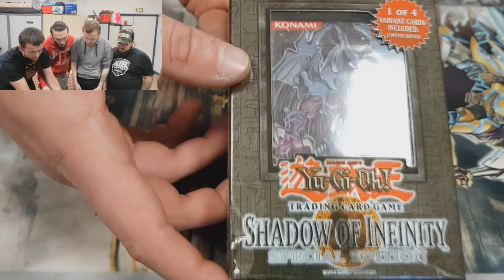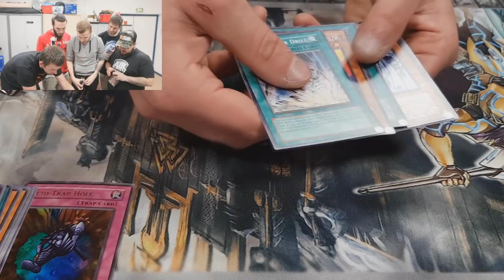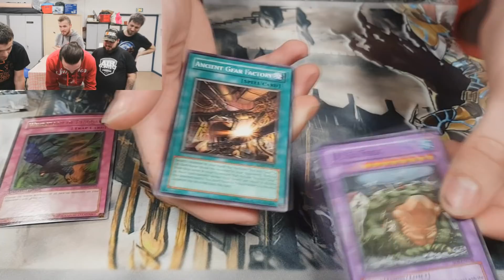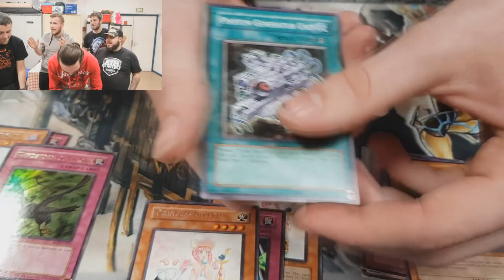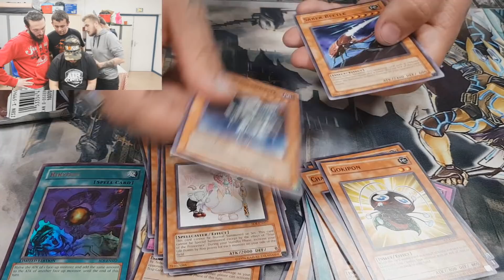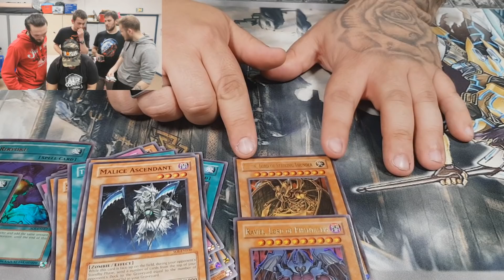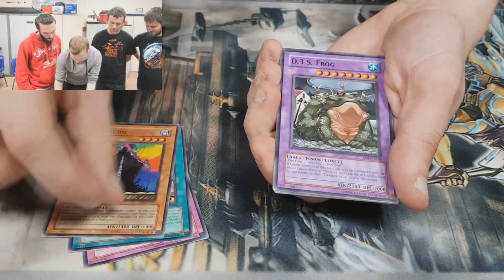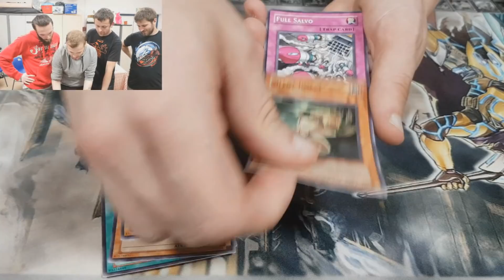ON S'OUVRE UN PRODUIT INCROYABLE! [Opening SOI 2006]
Salut à tous les Yugistes !
Aujourd'hui, on s'ouvre à plusieurs une display complète d'édition spéciale Shadow of Infinity, le tout encore scellé !
Si cette vidéo vous a plu, vous savez quoi faire ! ;D